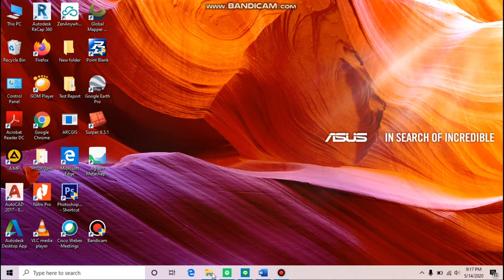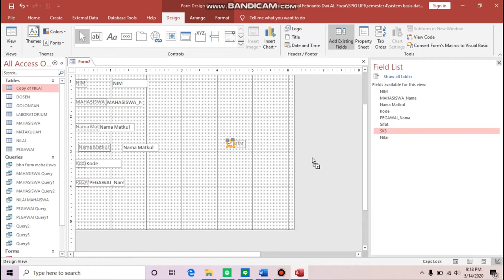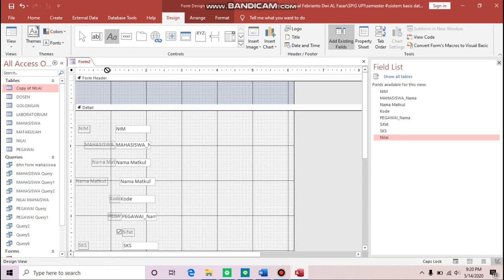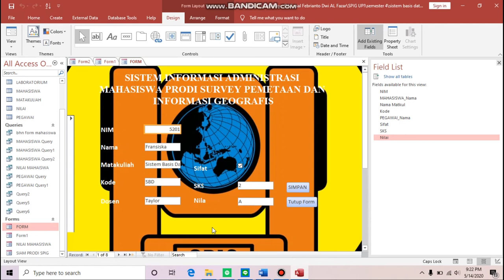Cara membuat Form menggunakan form design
Form design merupakan salah satu tools di Ms.Access untuk membuat suaru form